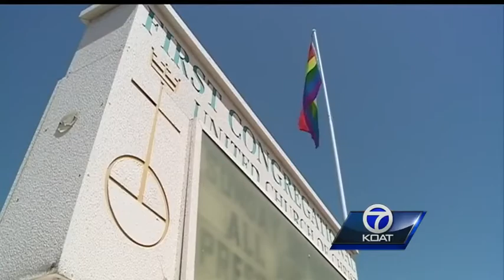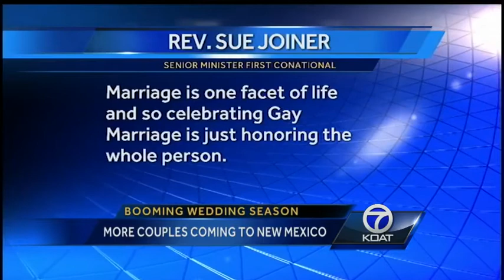More couples coming to wed in New Mexico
More people are coming to New Mexico to tie the knot, and out-of-state same-sex couples are a big part of the increase.